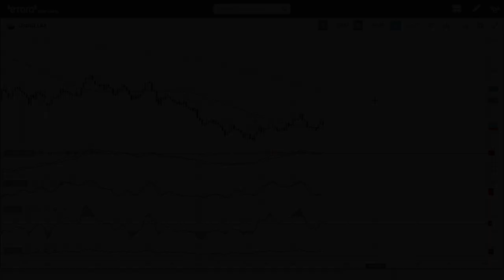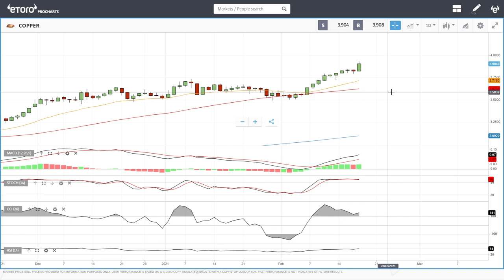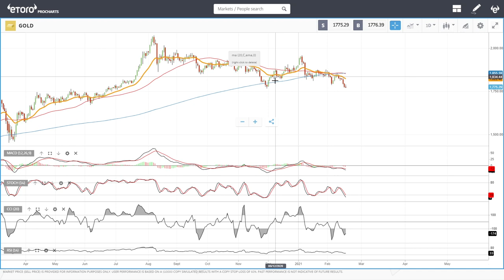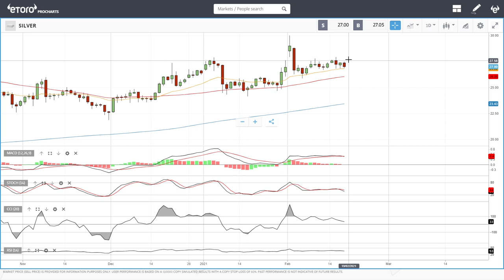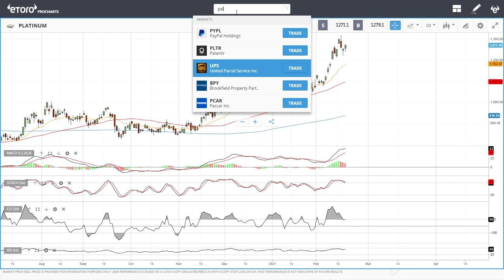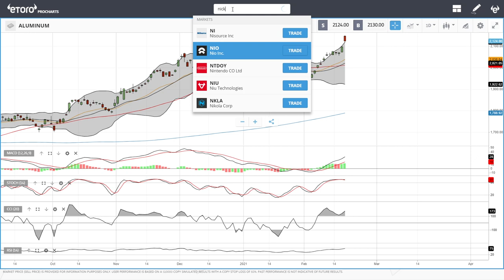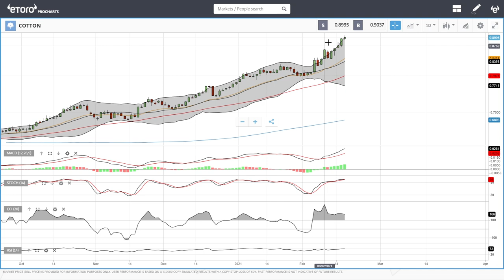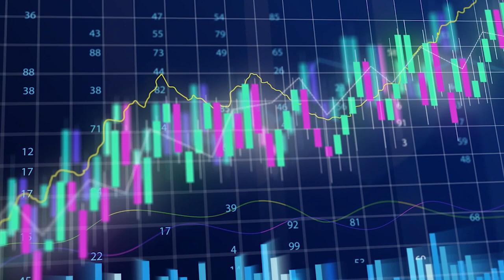USD, WTI Oil, Natural Gas, copper, gold, silver, platinum, palladium etc. forecast for February 19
00:00 – Intro
00:15 -USD index
01:21 - WTI Oil
03:06 - Natural Gas
04:23 - Copper
05:23 - Gold
06:31 - Silver
07:42 - Platinum
08:32 - Pallium
09:18 - Aluminum
10:09 - Nickel
11:05 - Sugar
11:48 - Cotton
12:25 - Cocoa
13:01 - Wheat